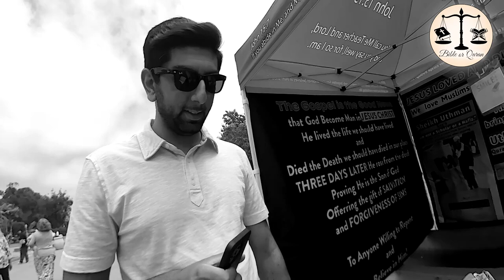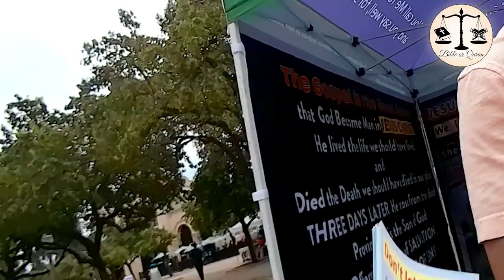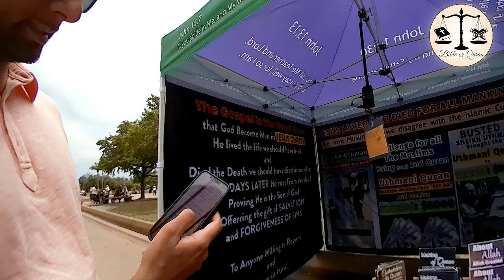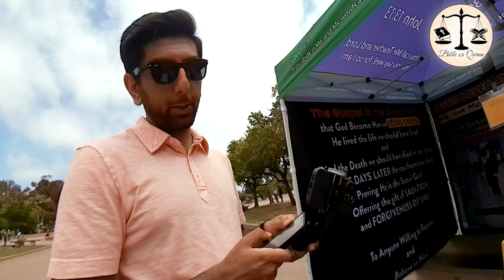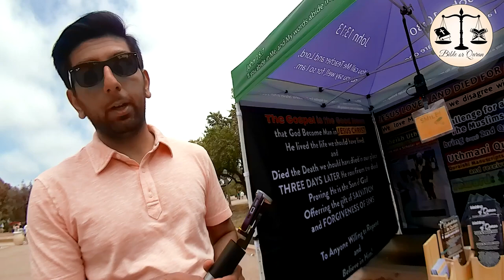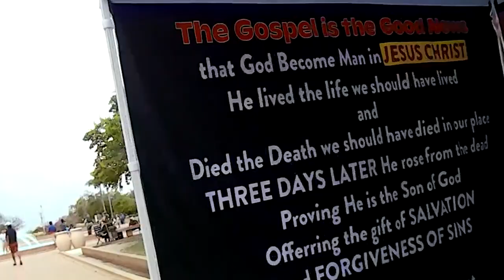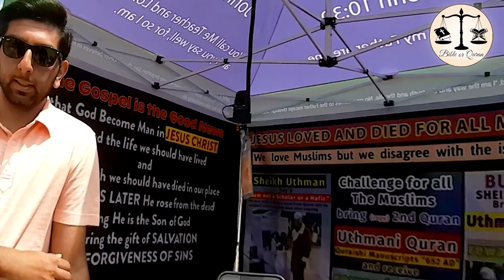Original Quran Online